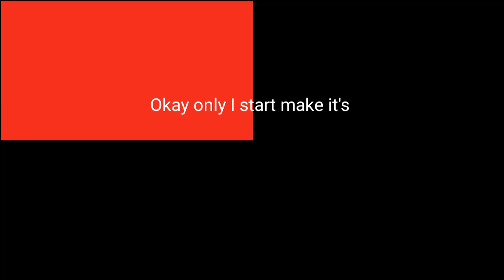Very Turbo Best Animation Logos Quadparison 1 START